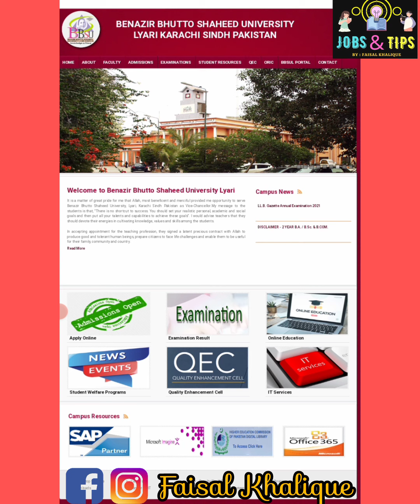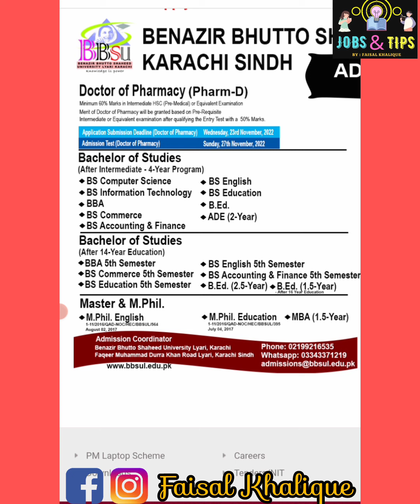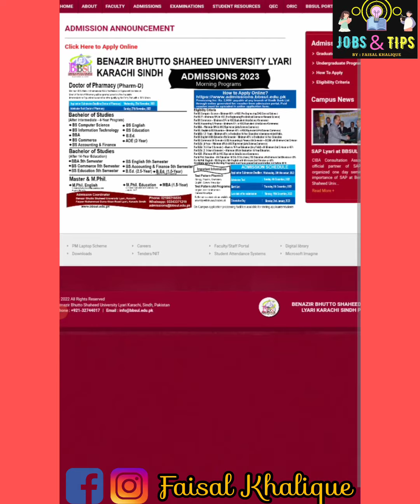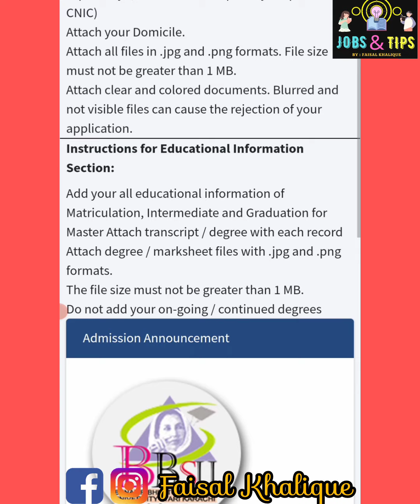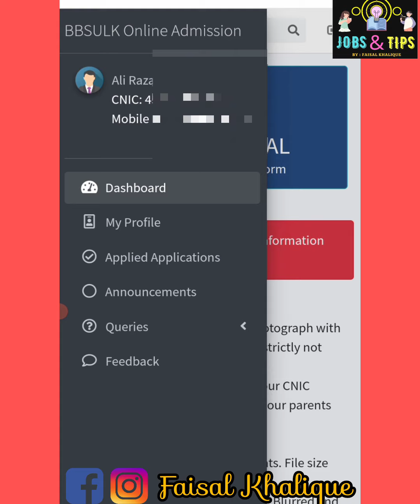BBSUL Karachi Admissions are Open 2023 | Bbsul Morning Program Admissions |How to Apply in Bbsul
Log-in to Admission Web Portal using your CNIC Number & Password.

Go to the subsequent pages of online admission web portal and complete all required information (Personal Information , Educational Information) & upload documents

Please make sure to upload the appropriate photograph

On the apply online, Fee Voucher will be generated, mentioning Candidate ID. along with your information and the fee to be submitted in all branches of Sindh Bank Ltd. Account No. mentioned on the bank fee challan & pay the fee as mentioned on the Fee Voucher. Fee once paid will not be refund.

Fee Deposit slip must be uploaded online web portal to complete your application (Don’t forget to upload deposit fee voucher)

Incomplete application will not be considered..

It should be noted that mark sheets which do not give details of the marks awarded in academic the years, but only give a consolidated total will not be accepted and Grace / Condonation marks will not be counted.

A merit list will be prepared for every department after verification of the eligibility and mark sheets of the applicants, on the basis of criteria set down for that department.